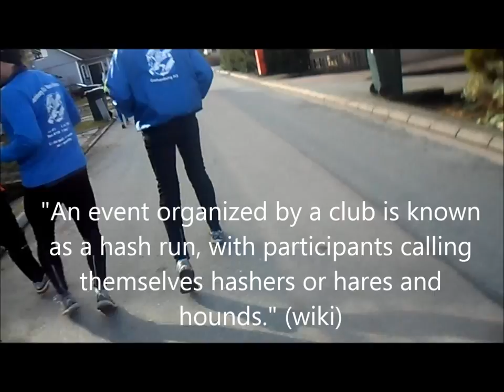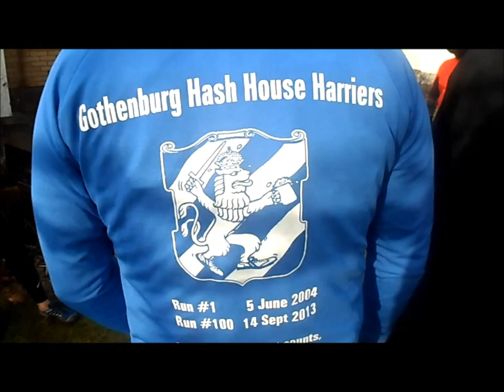Hash run: Gothenburg, Sweden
Hash run, (a.k.a Hashing, Hash House Harriers) is "a drinking club for people with running problems". This event took place in Sävedalen, Gothenburg in early 2015.